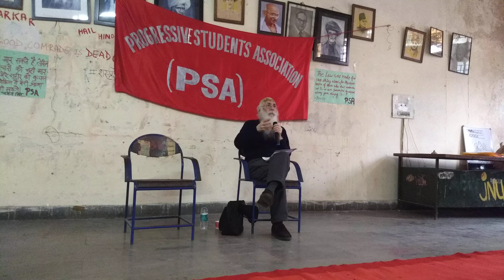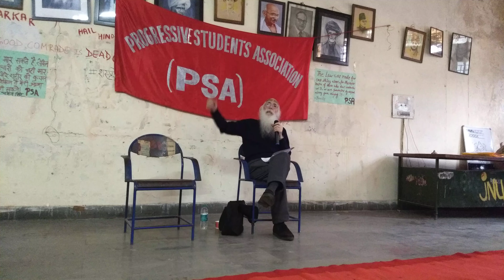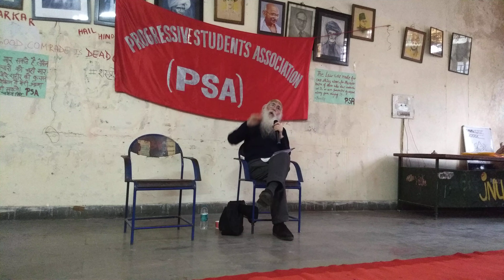Prof Arun Kumar @JNU